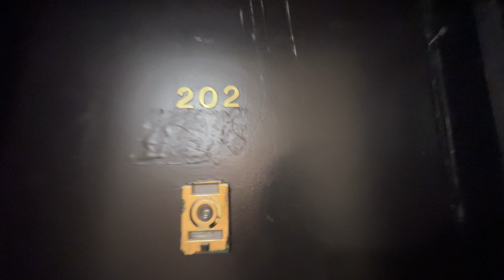**9 Gifford Ave, Jersey City, NJ apt 22E-$2499**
**STUNNING 3 BEDROOM APARTMENT WITH LAUNDRY**

**NO FEE**

~APT Features~

*Modern white kitchen
*Dishwasher
*Microwave
*Heat and hot water included
*Contemporary tiled bathroom
*Hardwood flooring
*Near transportation

Leasing:
*No Brokers Fee
*Application Fee
*Credit Check Required
*1st months’ rent and one month security deposit due prior to your move in

*Additional fees may apply